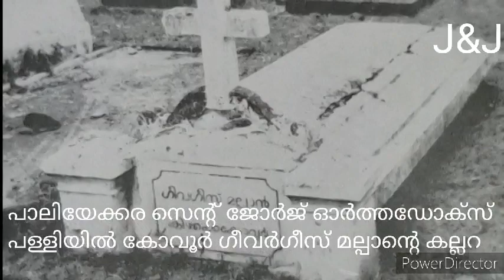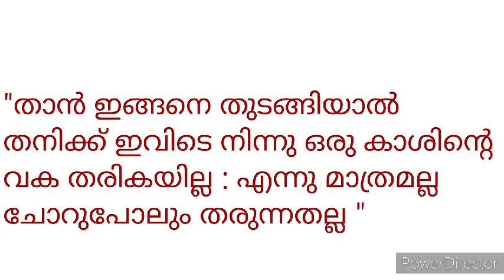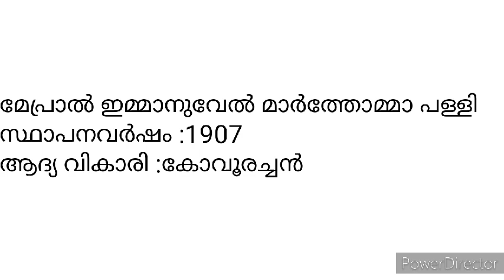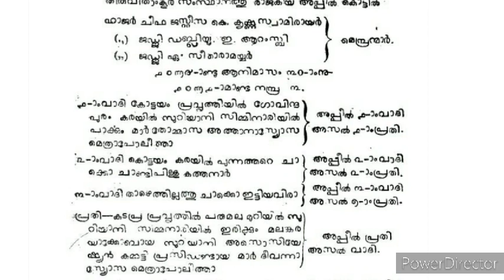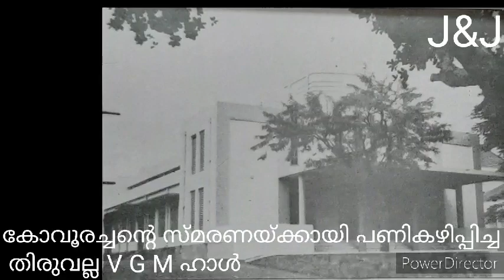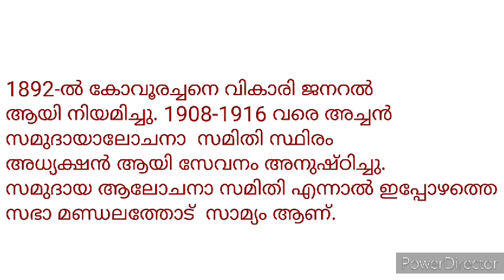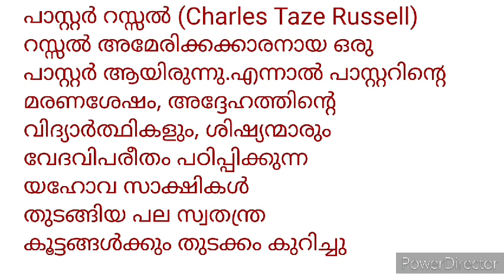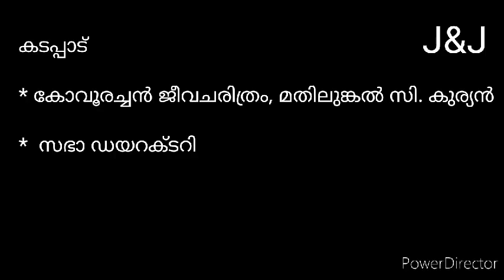History of scs compound Thiruvalla and Vicar General Kovoor Iype Thoma Kattanar ( Kovoor Achen )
Dedicated Life and Work of Vicar General Kovoor Iype Thoma Kattanar- The first Vicar General of Malankara Mar Thoma Syrian Church